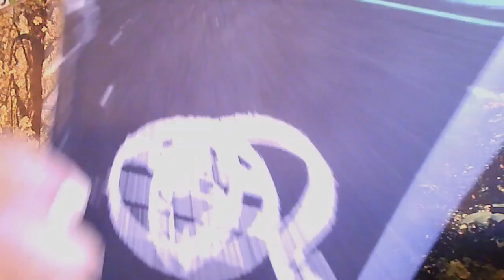La Geografía: Un arma para la Guerra, de Yves Lacoste | Arkakercis | Booktube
Hola! en este video la reseña de Geografía, un arma para la guerra de Yves lacoste, una de las primeras obras en donde se expone el problema de la geografía y su importancia. Lacoste es uno de los pioneros de la Geografía Crítica, tambien llamada Geografía marxista.
Frases del libro:
"Vivimos como zombies en el espacio"
"Aprender a pensar el espacio para organizarnos en él, para combatir en él"